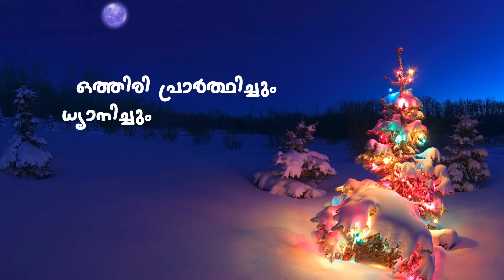പുൽക്കൂട്ടിലേക്ക് | Day 1 | ഒരുക്കത്തിന്റെ മംഗളവാർത്തകാലം | Bro Don Mulavarickal